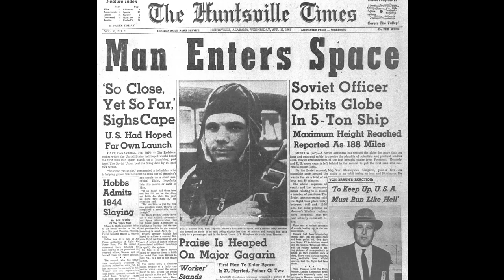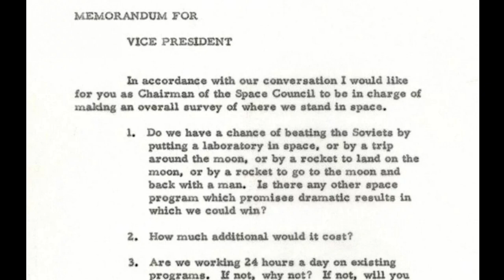25th May 1961: US President John F. Kennedy announces his plans for a manned moon landing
To many people, including some personnel at NASA, Kennedy's address seemed to be pure fantasy. The USA had only sent its first man into space twenty days earlier and, although Alan Shepard's spaceflight aboard Freedom 7 was a huge success, the USSR's Yuri Gagarin had become the first man in space three weeks before that. Taking on the USSR at a technological game that their opponent was already winning appeared reckless.

An underlying issue was that, as part of his election campaign, Kennedy had promised to outperform the Soviet Union in the fields of space exploration and missile defence. In his famed television debate with Richard Nixon, Kennedy had mocked the fact that Nixon had declared his pride that the USA was ahead of the USSR in terms of colour television technology while trailing in terms of rocket thrust.

Gagarin's successful spaceflight had proved to the world that the USSR was ‘winning’ the Space Race and put pressure on Kennedy to increase spending on the Apollo space program. Having received a memo from Vice-President Lyndon B. Johnson in which he reported that the USA was unlikely to ever outperform the USSR under the current spending arrangements, Kennedy launched the largest peacetime financial commitment ever made.

The $24 billion dollars of investment did work, however, and Apollo 11 achieved Kennedy's goal by landing on the moon on 20 July 1969.